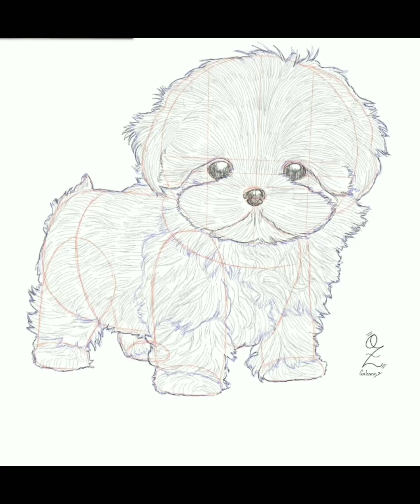Top Portrait Art Compilation 22 🎨✍🏻